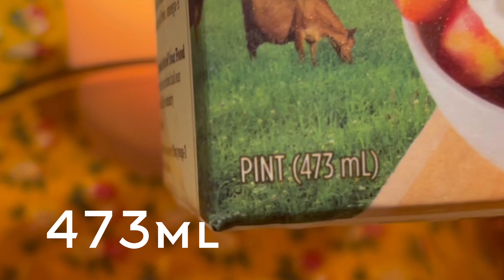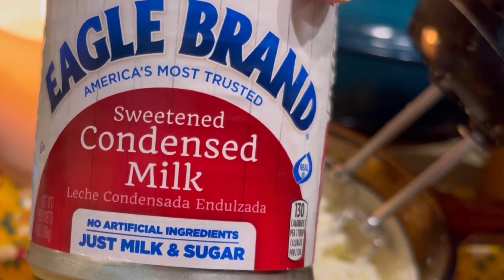Homemade ICECREAM ( only 3 ingredients)